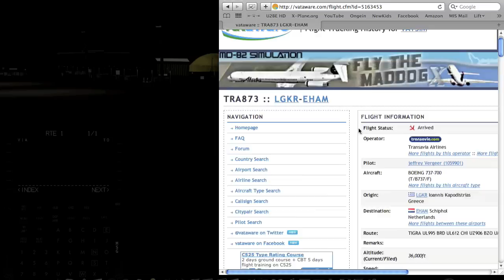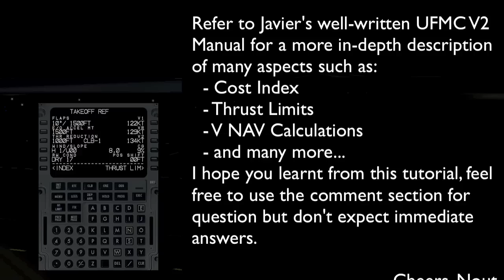UFMC / x737FMC Pre-Flight Tutorial - PART 2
This tutorial is aimed to assist you in learning the basic pre-flight procedures for setting up the UFMC / x737FMC from ufmc.eadt.eu

This is complementary to reading Javier Cortes' manual which is shipped with his amazing UFMC and x737FMC

The procedures explained work with each aircraft which contains a UFMC configuration file